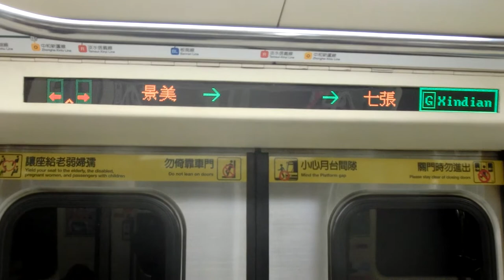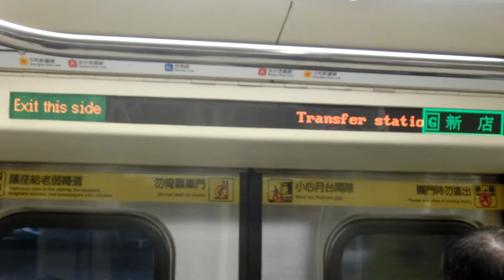|交通迷天地| [台北捷運] 新增環狀線轉乘廣播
拍攝日期: 2020年2月1日
拍攝路線: G 松山新店線
車次: 304
車號: 319/320
車況: 待發